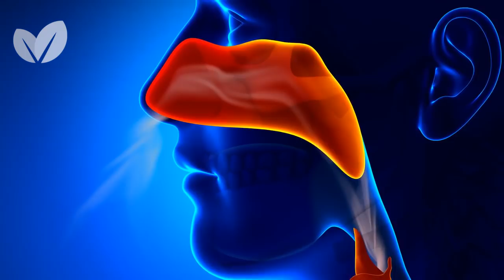Tipos de Muco: o que Ele diz Sobre sua Saúde e Qual a Diferença entre Eles?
Por mais nojento que isso pareça, o muco produzido em suas narinas pode dizer coisas muito importante sobre a sua saúde. Essa secreção contém proteínas, anticorpos, água e sais diluídos.

De fato, nosso corpo pode produzir até 1,5 litros de muco por dia, sendo esta secreção composta principalmente de proteínas, anticorpos, água e sais diluídos.

Sua principal função é manter as fossas nasais lubrificadas, além de agregar umidade ao ar que respiramos e capturar a poeira e outros materiais contidos no ar que estão passando pelas nossas narinas.

Quando essa secreção muda de cor, pode ser um sinal de que algo no seu corpo não está indo bem.

Apesar de a análise da cor do muco do seu nariz não ser um diagnóstico utilizado pelos médicos, ele pode ser útil para te dar algumas pistas do que pode estar ocorrendo com o seu organismo.

Muco transparente
Muco Amarelo
Muco Verde
Muco Rosa ou Vermelho
Muco Marrom
Muco Preto